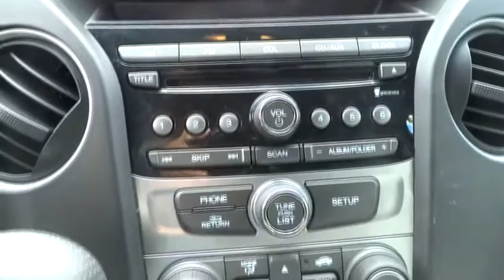2012 Honda Pilot used, Los Angeles, Woodland Hills, West Hills, Sherman Oaks, Van Nuys 431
2012 Honda Pilot  - Stock#: 431485 - VIN#: 5FNYF3H4XCB033023

Hill Start Assist Control,Traction Control,Stability Control,ABS (4-Wheel),Keyless Entry,Air Conditioning,Air Cond Rear,Power Windows,Power Door Locks,Cruise Control,Power Steering,Tilt & Telescoping Wheel,AM/FM Stereo,MP3 (Single Disc),Bluetooth Wireless,Dual Air Bags,Side Air Bags,Head Curtain Air Bags,Power Seat,Third Row Seat,Privacy Glass,Daytime Running Lights,Alloy Wheels,Variable intermittent windshield wipers,Body-colored door handles,Intermittent rear window wiper/washer,Heat-rejecting green-tinted glass,Fog lights,Front & rear splash guards,Body-colored pwr mirrors,P235/60R18 all-season tires,Acoustic windshield,Tailgate w/lift-up glass hatch,Body-colored body side molding,Multi-reflector halogen headlights -inc: auto-on/off headlights,Cruise control,Dual illuminated visor vanity mirrors,HomeLink universal garage door opener,Rear window defroster w/timer,Tilt & telescoping steering column,(12) cup holders,8-passenger seating,Rear seat heater ducts,Sunglasses holder,Ambient console lighting,Maintenance minder system,Pwr door & tailgate locks,Head restraints at all seating positions,Sliding sunvisor extensions,Rear hidden storage compartment,Courtesy door lights,Front seat adjustable active head restraints,2nd row 60/40 split reclining sliding flat-folding bench seat,3rd row 60/40 split flat-folding bench seat,Pwr windows w/dual front auto-up/down,Map lights on all rows,Upper & lower front row seatback pockets,(3) 12V aux pwr outlets,Front & second row floor mats,Cargo area -inc: cargo light (4) tie-down anchors bag hooks,Multi-functional center console,Cloth front bucket seats -inc: 10-way pwr driver seat w/driver pwr lumbar,Front wheel drive,Pwr ventilated front/solid rear disc brakes,MacPherson strut front suspension,Front & rear stabilizer bars,Variable pwr rack & pinion steering,Drive-by-wire throttle,3.5L SOHC MPFI 24-valve i-VTEC V6 engine,Variable cylinder management (VCM),Active control engine mount system (ACM),Active noise cancellation (ANC),Multi-link rear suspension w/trailing arms,Chrome exhaust finishers,Hill start assist,Integrated class III trailer hitch w/trailer harness pre-wiring,Unit-body construction,Heavy duty pwr steering fluid cooler,Side-impact door beams,Daytime running lights,Brake Assist,4-wheel anti-lock braking system (ABS) w/electronic brake distribution (EBD),Vehicle stability assist (VSA) w/traction control,Side curtain airbags on all rows w/rollover sensor,Advanced Compatibility Engineering (ACE) body structure,2nd row lower anchors & tethers for children (LATCH),Front 3-point seat belts -inc: automatic tensioning system adjustable anchors,Tire pressure monitoring system -inc: location indicators,Dual front dual-stage multiple-threshold airbags,Passenger-side 3rd row lower child seat anchors & tethers for children (LATCH),2nd & 3rd row 3-point seat belts -inc: 2nd row adjustable anchors